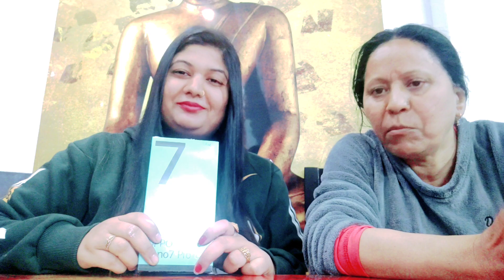1k Celebration || 1000 Subscribers Thanku video|| Neha Shan Joshi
we have made this 1000 subscribers special video to thank all the people who have shown their love and support to the channel.